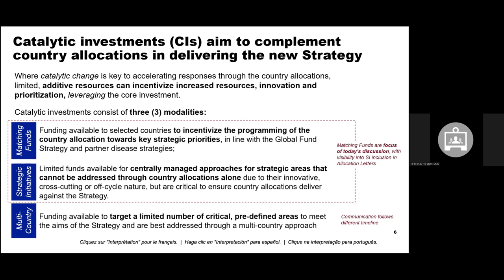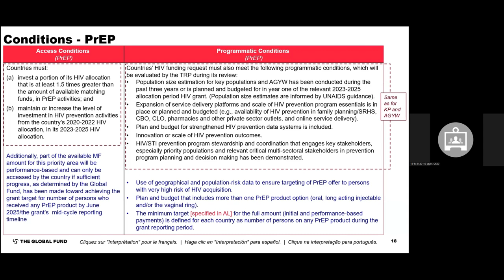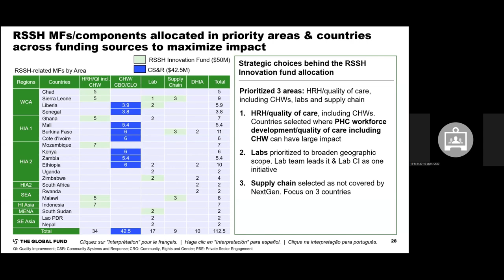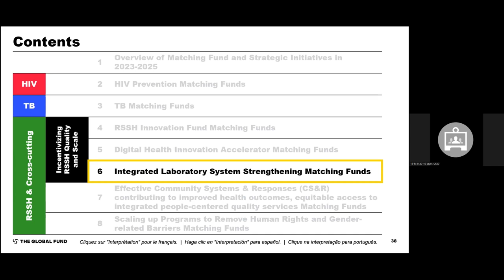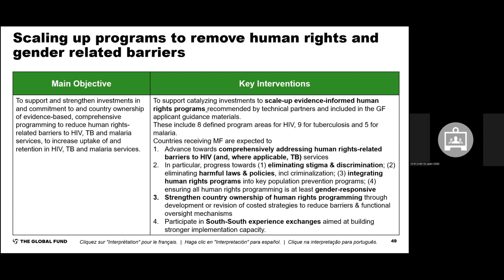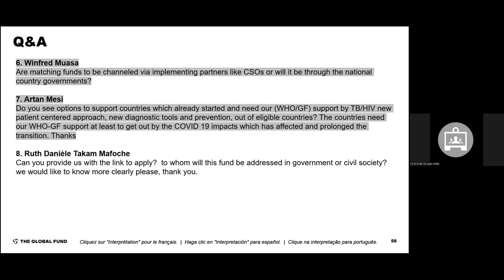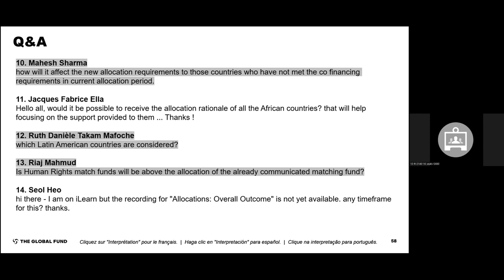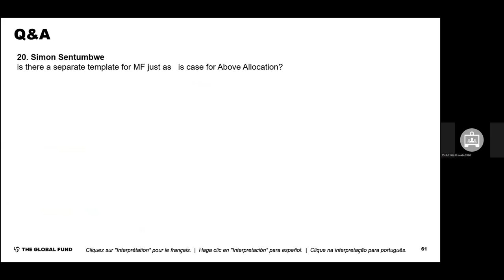Investissements catalytiques et fonds det contrepartie pour la période 2023-2025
Séance d'information enregistrée le 9 Janvier 2023.